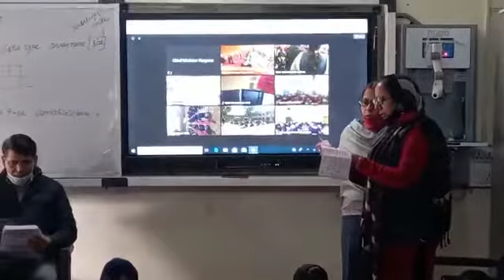गीता जयंती 2020: वैश्विक गीता पाठ# राजकीय वरिष्ठ माध्यमिक विद्यालय सह शिक्षा तरावड़ी करनाल#